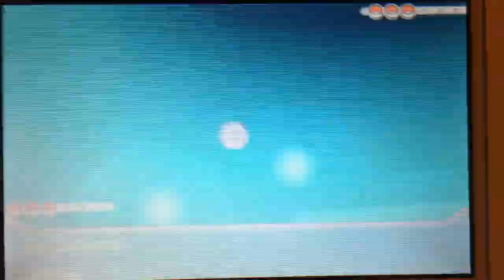Epic Hax?! Free battle fun time!!